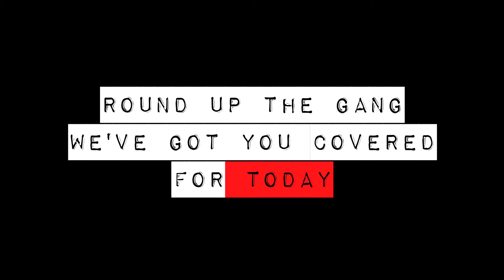Sunday 3.5.2015 @ Little Easy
Biggest Sunday of the year! Mayweather vs Pacman, Kiwis vs Kangaroos and Stand Up Comedy! All complimented with $10 Burgers all day and night! Too Easy!